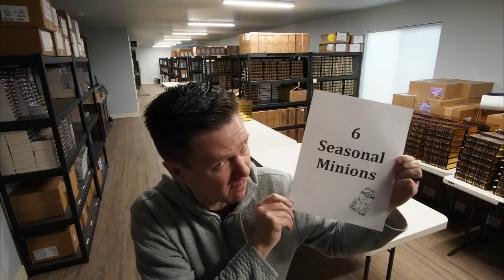Timelapse: The Hero of Ages 10th Anniversary Edition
Prepping, Signing, Numbering, and Shipping the Dragonsteel 10th Anniversary Edition of The Hero of Ages, third book in the Mistborn series by Brandon Sanderson.